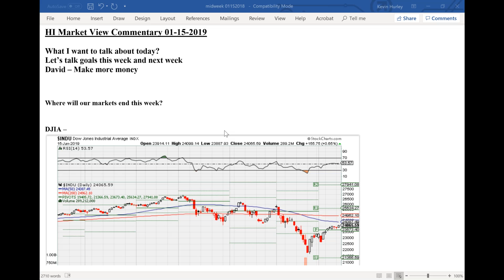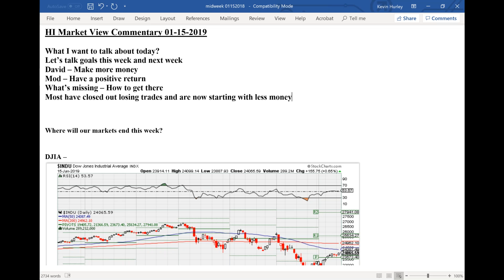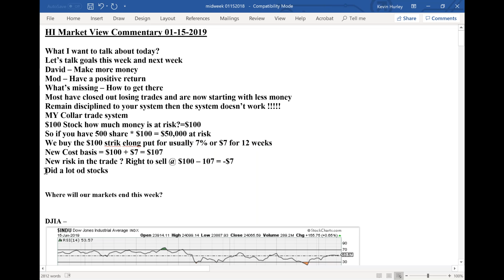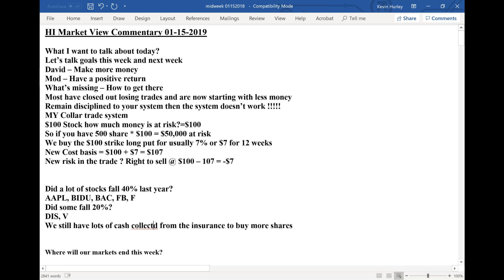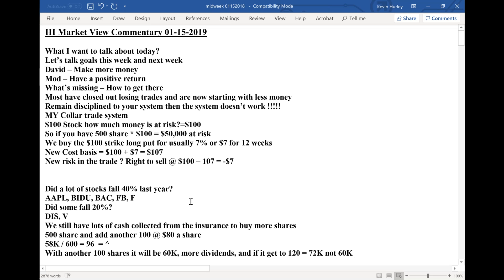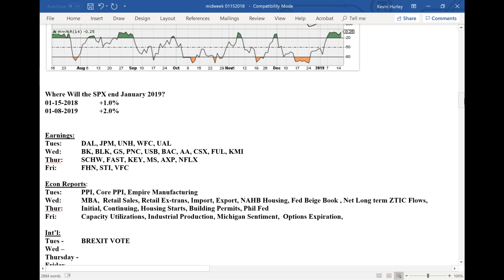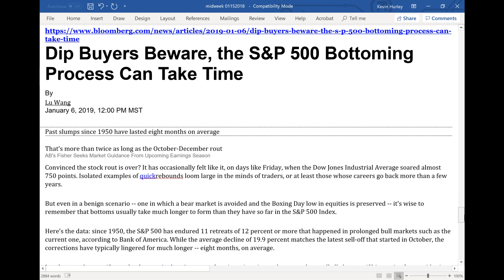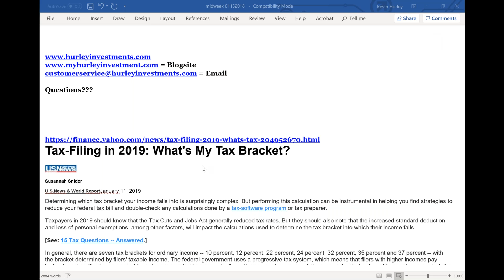HI Market Views Commentary 01-15-2019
Market Commentary on current news, economic reports, international market moving events,